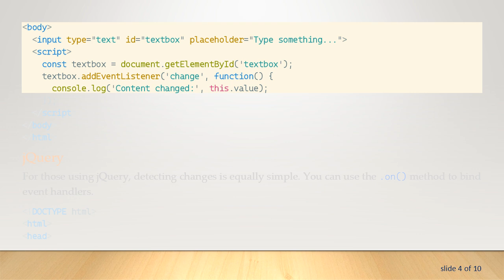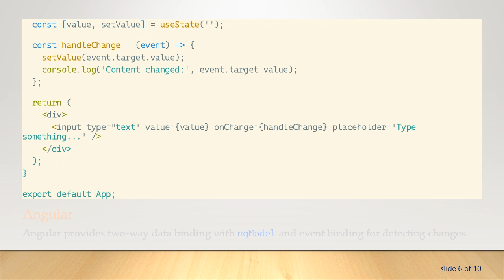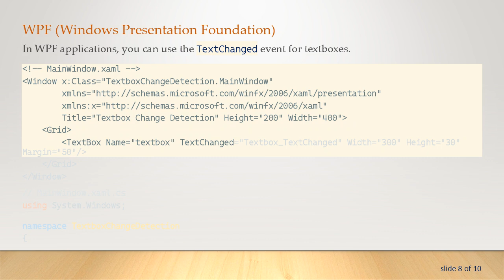How to Detect a Textbox's Content Has Changed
Learn how to detect when the content of a textbox changes using different programming languages and frameworks, enhancing user interactivity and data validation in your applications.
Detecting when the content of a textbox changes is crucial in many applications to ensure real-time data validation, immediate feedback to users, and enhanced interactivity. Various programming languages and frameworks offer different methods to achieve this. Below, we'll explore some common approaches across popular environments.

JavaScript and HTML

In web development, JavaScript provides straightforward ways to detect changes in a textbox. You can use events like input, change, and keyup.

Using the input Event
The input event is fired every time the value of a textbox changes.

Using the change Event
The change event is fired when the element loses focus after its value has been changed.

jQuery

For those using jQuery, detecting changes is equally simple. You can use the .on() method to bind event handlers.

React

In React, handling textbox changes is typically done using state and event handlers.

Angular

Angular provides two-way data binding with ngModel and event binding for detecting changes.

WPF (Windows Presentation Foundation)

In WPF applications, you can use the TextChanged event for textboxes.

Conclusion

Detecting changes in a textbox's content is a common requirement across various programming environments. By utilizing the appropriate events and bindings, you can ensure your application responds dynamically to user input, enhancing the overall user experience. Whether you're working with web technologies, modern front-end frameworks, or desktop applications, the methods described above provide robust solutions to handle textbox content changes effectively.